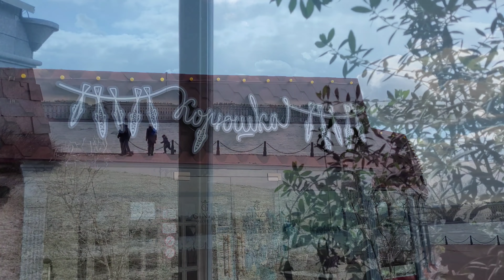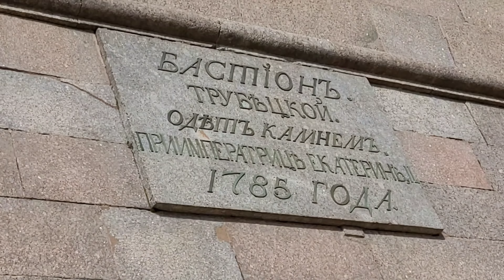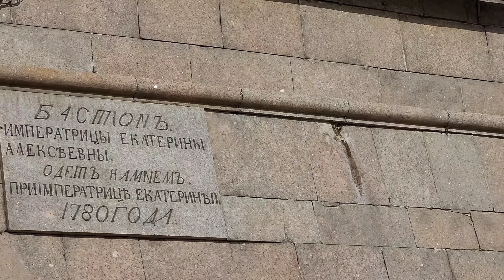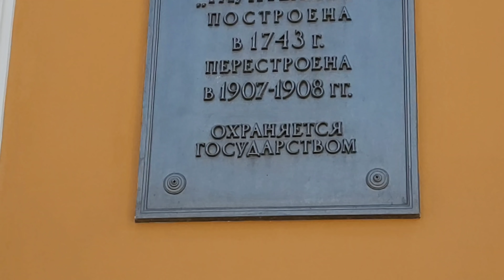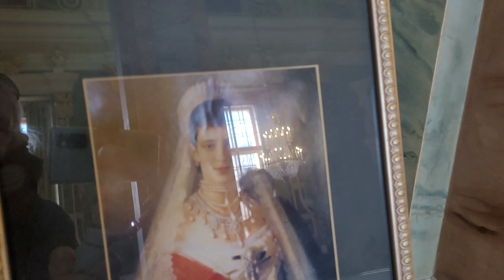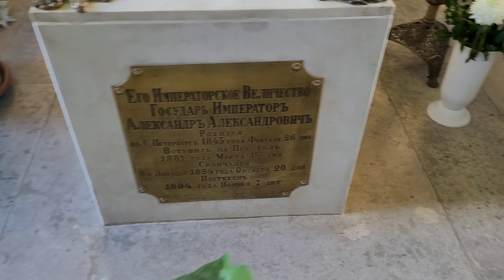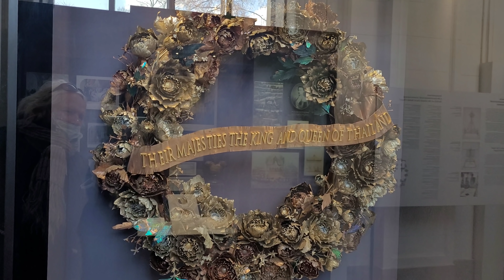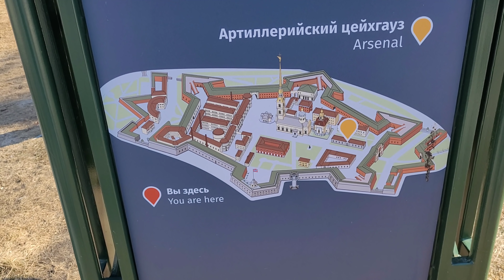"Северная Пальмира" // Корюшка // Петропавловская крепость // 4 серия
OZONNNIG1J
Баллами можно оплатить не более 25% от заказа, а срок их действия равен 5 дням.